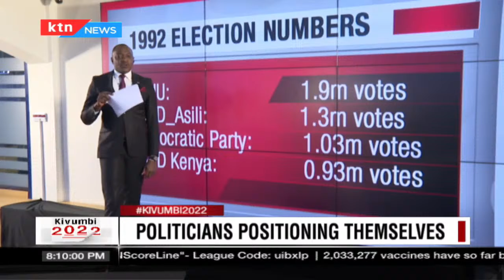Kivumbi2022 “The President must let his people go”, Martha Karua on President Uhuru's retirement